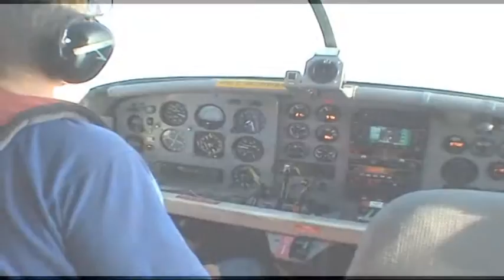Hi5 is born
The new 4-way Team in CH / Triengen. And I'm the camerajumper for this team...